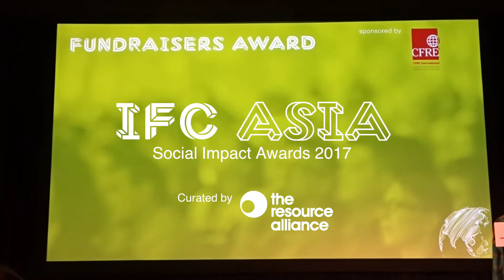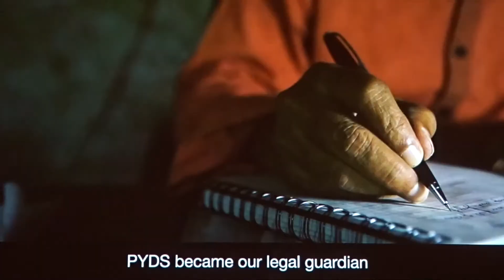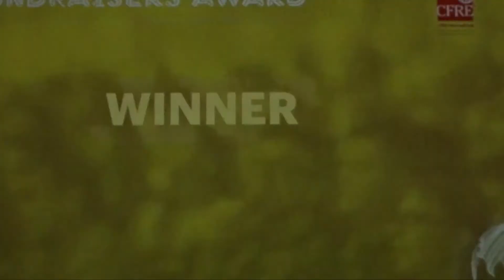IFCAsia Social Impact Fundraisers Award "Mr Swamy" Purkal Youth Development Society, India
500 Indian children are in school and not "rag pickers." Thank you "Mr Swamy."

The Resource Alliance hosted it's first International Fundraising Congress in Thailand June 2017. IFCAsia was held in Bangkok Thailand.

The final evening of the conference featured the Social Impact Awards dinner. The winner of the "IFC Asia Fundraisers Award" was  "Mr Swamy" Gopala Krishnan Krishna Swamy, CEO of the Purkal Youth Development Society in India. He started his school with 5 students and now serves more than 500.

This video features his work and him receiving this well deserved award.

Jim Anderson Photography, 2017
GoalBusters Consulting, LLC